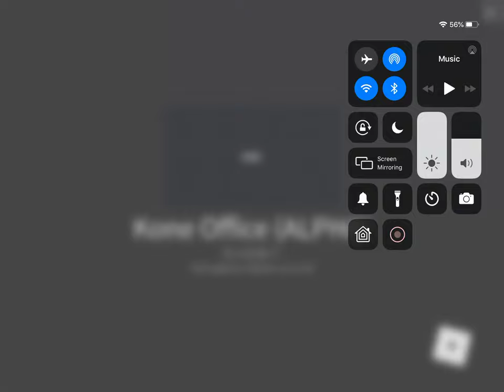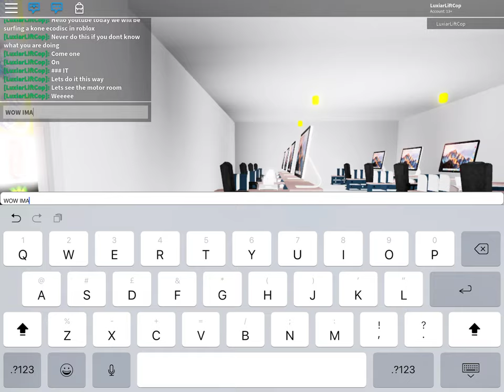Surfing lifts at kone office in roblox